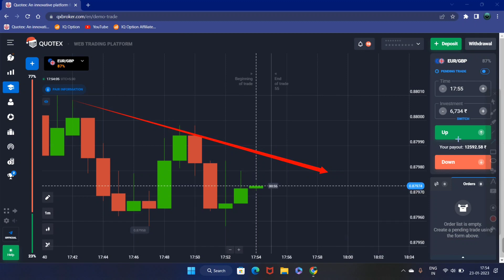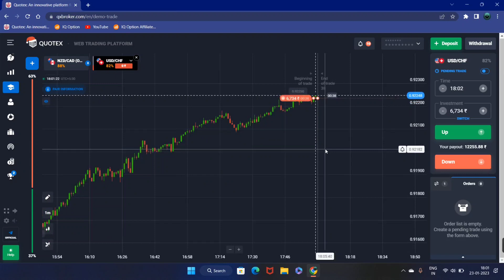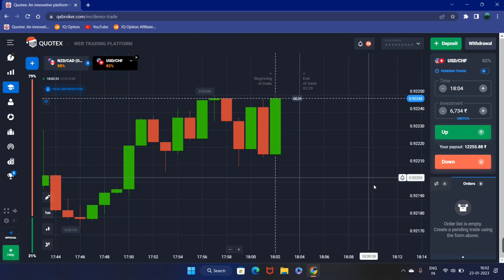Quotex 3 Step Compounding Successful | Quotex 2000 To 13000 compounding | Unknown Devil Trading